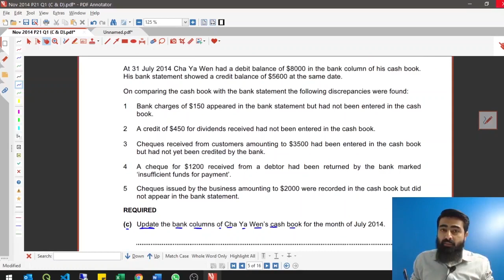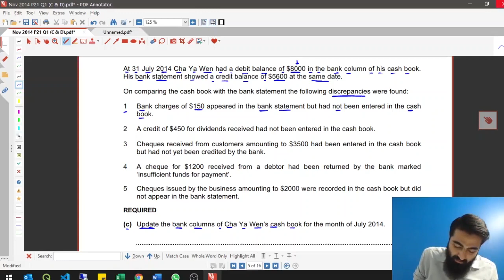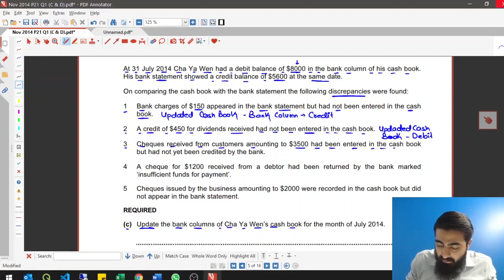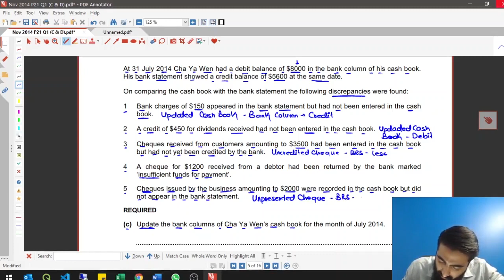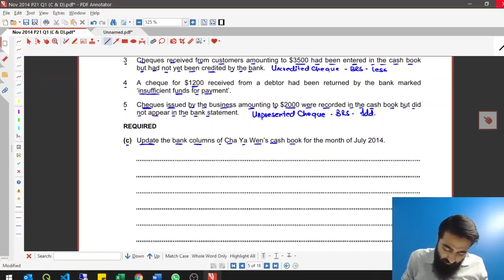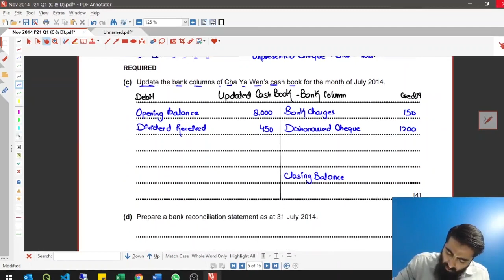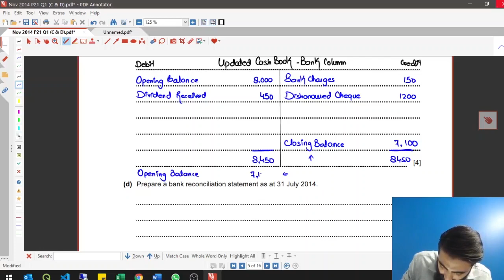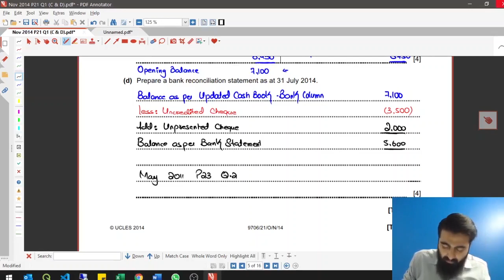Bank Reconciliation Question (Oct/Nov 2014 - P22)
Asalam Walaikum Students.
As teacher, I have very strong feeling that, due to online classes student could not understand the classes properly.

So to compensate the loss, and to revise every topic I will be uploading a past paper practice videos on every topic every day.

While watching this if you have any question you can join my WhatsApp group.

JAZAKALLAH